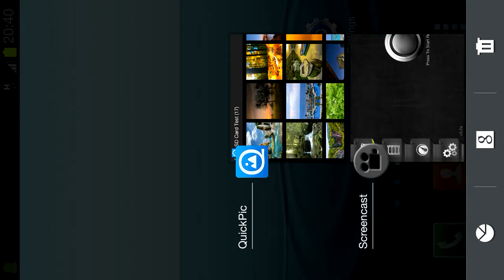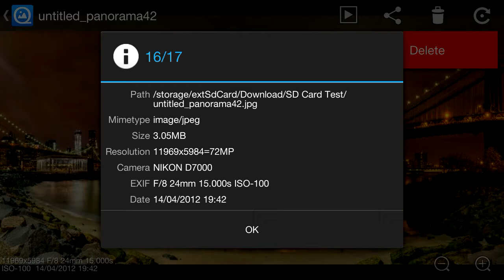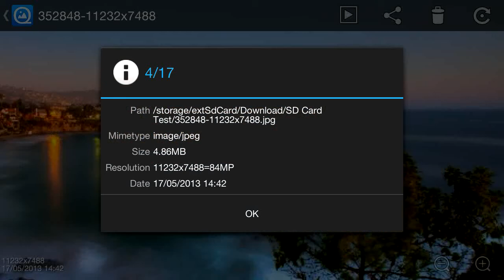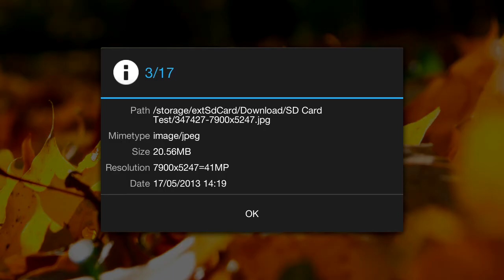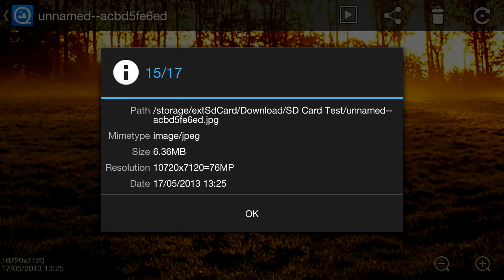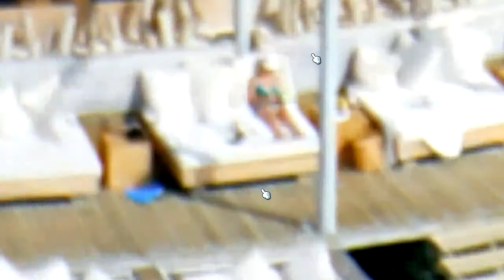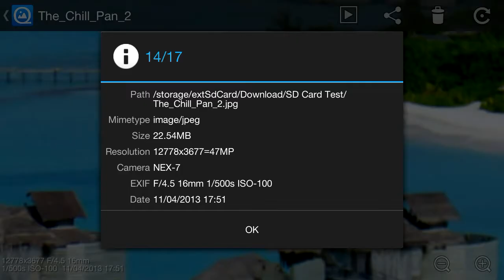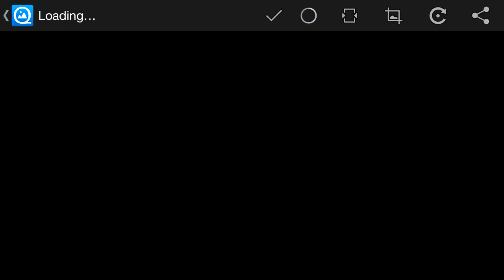Samsung UHS-I Ultra High Speed SD Card test and Je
1 and a half months after I bought it on the 1st of April. Testing if the SD Card has slowed down at all or any degradation of Data has occurred.

Also testing the picture zooming capabilities of the